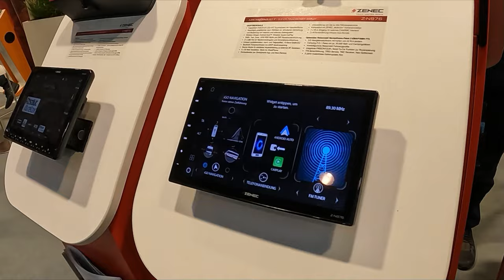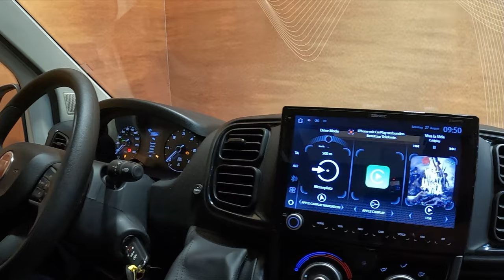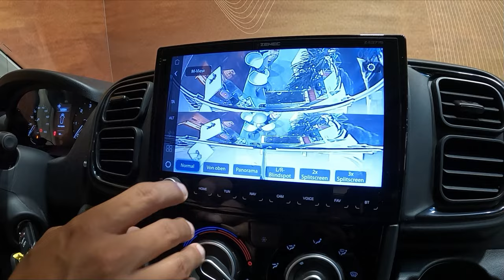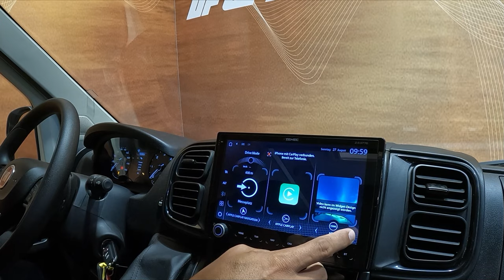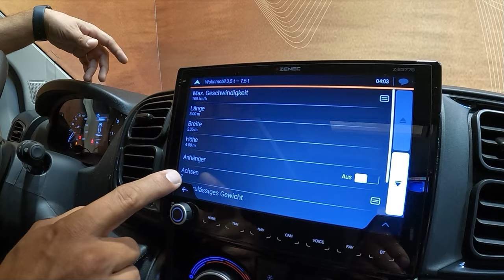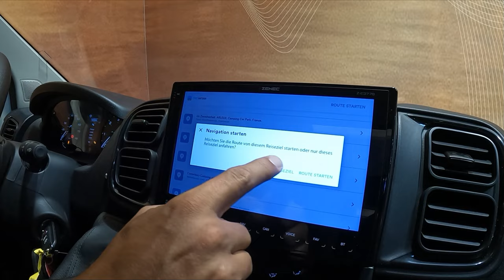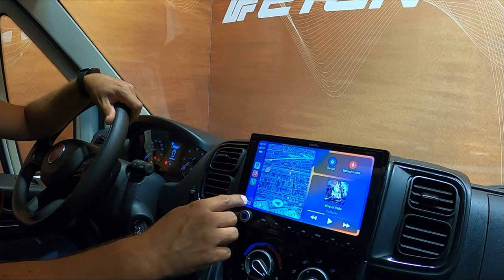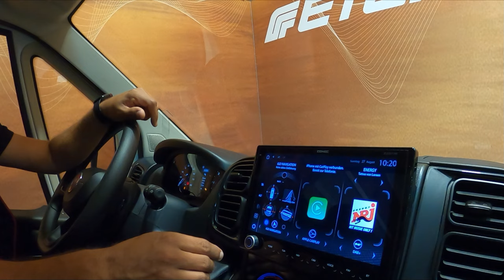Das neue Camper Navi Z-E3776 von Zenec, ausführlich erklärt Vlog28/23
Auf der Messe Düsseldorf wird zum ersten mal das neue Camper Navi Z-E3776 vorgestellt und uns ausführlich erklärt.

Unsere Kaffeebecher, Jacken und T-Shirt mit z.b. Hoch die Hände oder kann denn Reisen Sünde sein  findest du hier: